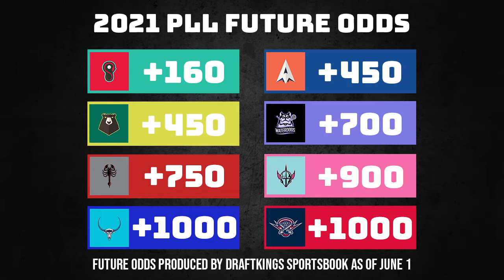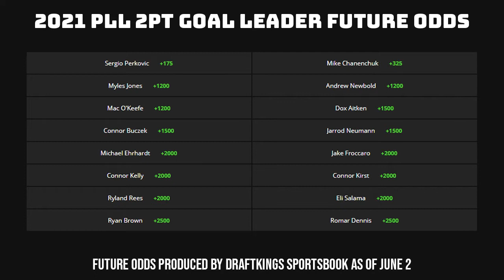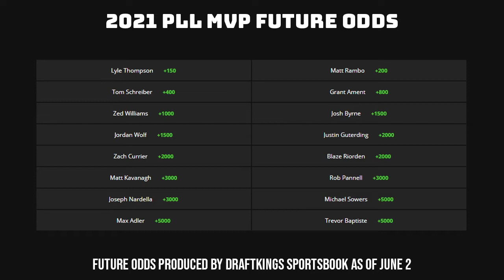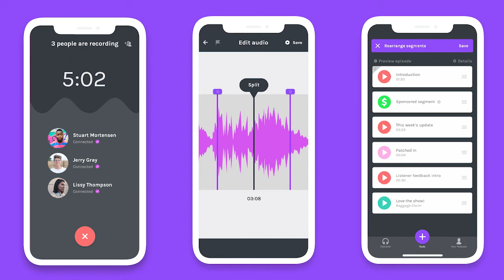Bet On Lacrosse: Breaking Down the PLL Future Odds and Previewing the Week 1 Betting Lines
On this episode of the Bet On Lacrosse Podcast, hosts Dan Neubert and Doug Greenberg kick off the very first episode of the Bet On Lacrosse Podcast by recapping the NCAA Division I Lacrosse Championship that saw the underdog Virginia Cavaliers (+1.5) upset the Maryland Terrapins (-1.5) in a thrilling 17-16 win.

Then the duo discusses the PLL future odds for teams to win the championship, players to win MVP and individual scoring leaders. The wrap up by looking at the spreads, point totals and moneylines for the upcoming week 1 matchups, give their picks against the spread and provide their "best bets" and "extra money opportunities" or EMOs for the opening weekend.

As the sport of lacrosse grows, so does its presence in emerging markets, particularly the sports betting and gaming community. With DraftKings and various other sportsbooks offering lines, spreads, totals and future odds on lacrosse, the time is now for a sports betting show devoted entirely to the sport of lacrosse. Allow hosts Dan Alexander and Doug Greenberg to guide you through the betting realm and help you make informed bets on college lacrosse, the Premier Lacrosse League and National Lacrosse League. It's time to bet on lacrosse. Let us help make you better bettors!

Call in to ask for betting advice or share your "Wager Woe" from the previous weekend

Pro Lacrosse Talk is the go-to source and only podcast network covering all three professional lacrosse leagues (NLL, PLL, Athletes Unlimited).

The Pro Lacrosse Talk Podcast is hosted by Adam Moore and Hutton Jackson. Each week throughout the season, they recap games, provide analysis and interview current and former professional lacrosse players, coaches and executives.

Bet On Lacrosse is a weekly sports betting podcast that prepares you to bet on college lacrosse, PLL and NLL.

The Fantasy Lacrosse Podcast is the first and only podcast covering lacrosse through a fantasy sports realm.

Get $25 off your Players Academy course by using the code "PLT."